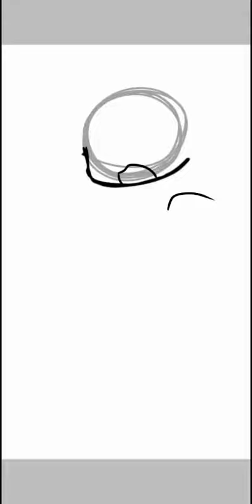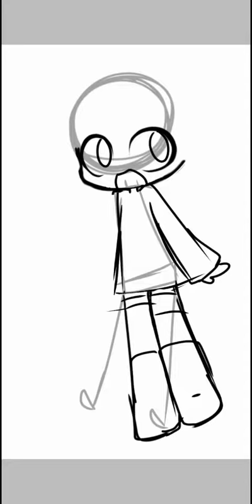Yay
She's my new oc